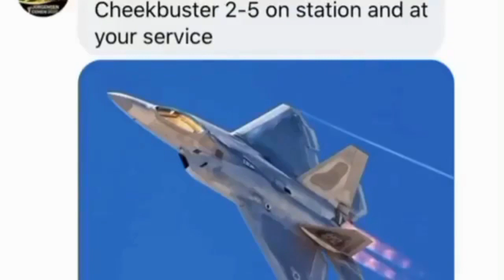all callsigns check in